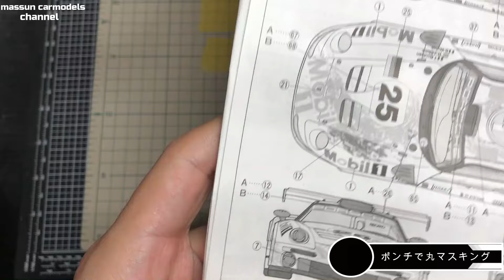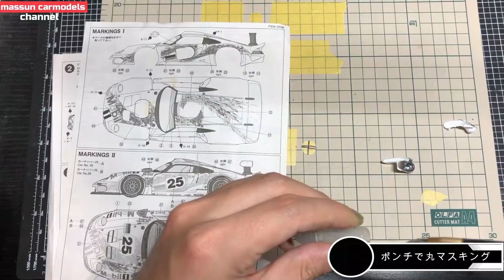【丸マスキング②】もっと簡単な丸マスキング！TAMIYA PORSCHE 911 GT1 製作 まっすんのカーモデルチャンネル！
ポンチを使って丸マスキングを行います！奥まったところとか便利！

まっすんカーモデルチャンネルオリジナルグッズ販売開始！
定期的にデザイン更新、数量限定での販売ですので、お急ぎください。

まっすんのカーモデルチャンネルは、メンバーシップ制度を立ち上げました。
１日あたり１０円～で、応援頂けませんでしょうか。
現在、チアリング、フレンズさんの新規受付とさせていただきます。↓詳細は下記リンクからホームページに飛んで頂き、「メンバーになる」ボタンから加入をお願いします。
※アイフォンの方は、ボタンが表示されませんので、下記リンクの動画をご覧ください。

使用している機材、道具、キット等、AmazonPRリンクを貼っています。